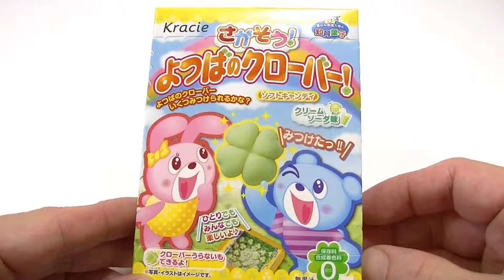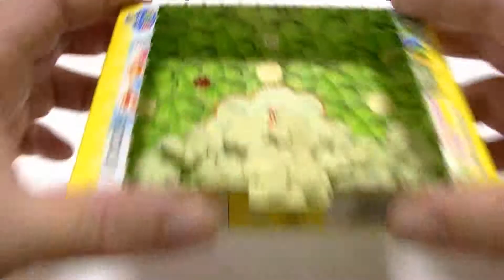4-leaf Clover Candy! Soda Taste Candy よつばのクローバー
Have a look at 4-leaf Clover Candy.
It look like surprise 4-leaf Clover Candy.
Awesome surprise toys inside. Don't miss it!